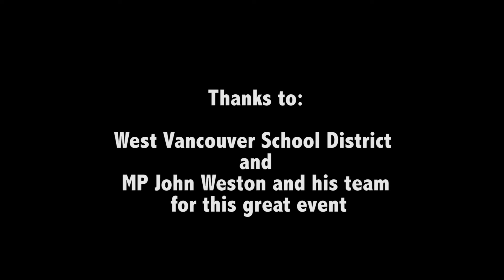Prescriptions Drugs Town Hall in West Vancouver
John is a Canadian politician, who was elected to represent the electoral district of West Vancouver—Sunshine Coast—Sea to Sky Country in the 2008 Canadian federal election. He is a member of the Conservative Party. To see more about John and how he serves Canadians.
Sign-up for Online News on John's Website

Community Combats Prescription Drug Abuse
(West Vancouver, January 21, 2013)  Minister of Health Leona Aglukkaq recently announced new rules to address prescription drug abuse. The new rules include tough new conditions on licenses for companies that distribute potentially addictive drugs like OxyContin and OxyNeo.

After working for the last year on an initiative to combat the abuse of prescription drugs, MP John Weston yesterday held a Community Forum and Roundtable meeting on prescription drug abuse. Hosted by the West Vancouver School District at the Kay Meek Centre, the event included Canadian Centre on Substance Abuse CEO Michel Perron, West Vancouver Police Department Constable Glenn Marshall and a panel of key stakeholders. "We felt this was an excellent opportunity for our parent and student community to learn and ask questions about this troubling health issue," said Chris Kennedy, West Vancouver School District, CEO and Superintendent.

Weston has continued to seek support from the Ministries of Health, Public Safety, and Justice for the creation of a National Take-Back Day, on which Canadians will be encouraged to return unused prescription drugs for their safe disposal.

"Once again, congratulations to Mr. Weston and his team on your successes to date," said West Vancouver Police Chief Peter Lepine, "I continue to look forward to working with him and others on any initiative that will enhance our ability to save lives, particularly those of our youth."

"Illicit use of licit drugs is an urgent national health issue," says Michel Perron, Chief Executive Officer, Canadian Centre on Substance Abuse. "Recent national data shows that in the past year, more than 20 percent of Canadians aged 15 years and older (1 in 5 Canadians) reported non-medical use of prescription pain relievers, stimulants and sedatives."

A National Take-Back Day will help to reduce the risk of pharmaceutical drugs falling into the wrong hands and causing significant harm and, in some cases, death from overdose.

"Building on my previous Private Member's Bill, "Combating Crystal Meth Act", the abuse of prescription drugs has been identified as the new frontier in the battle against substance abuse," said Weston. "I am grateful to the Canadian Centre on Substance Abuse, the West Vancouver Police Department, and the Canadian Association of Police Chiefs for working with me to combat this abuse. Among other things, we are looking at the creation of a National Drug Take Back Day to facilitate safe disposal of unwanted prescription drugs. People throughout the community have joined with me on this."